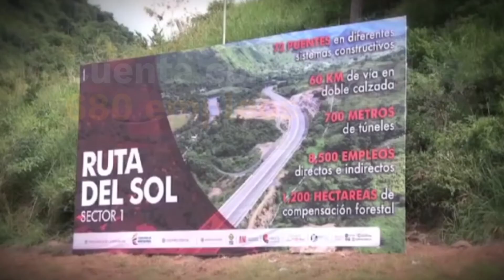Concesiones de Colombia: capítulo 36 | Ruta del Sol sector 1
Este proyecto recorre los municipios de Villeta, Guaduas y Puerto Salgar, a la altura del Korán, con una extensión de 64 kilómetros